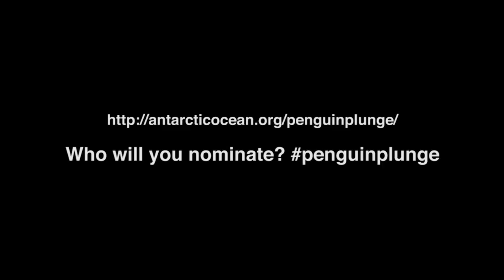Join the penguinplunge – with your photo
Antarctic Ocean Alliance's penguinplunge is your chance to voice your love for the penguins, orcas, seals and thousands of other species that inhabit the last wild ocean, the Southern Ocean.